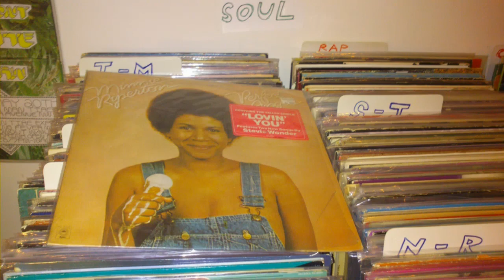Betty Everett - Keep It Up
Artist: Betty Everett
Song: Keep It Up
Album: Happy Endings
Label: Fantasy
Year: 1975
City: Greenwood, Mississippi
Producer: Gene Page & Billy Page